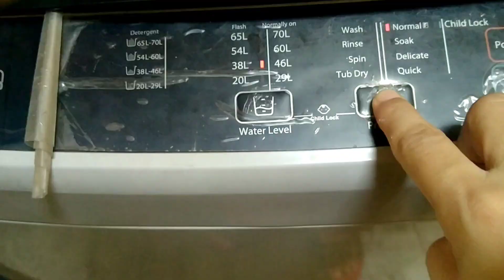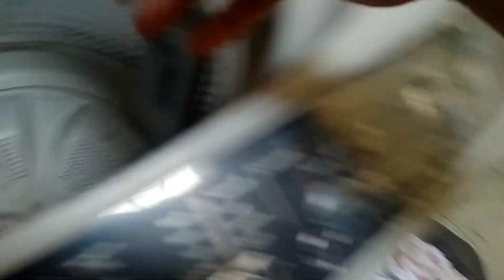Daily vlogs/ Kitchen cleaning/ aloo baingan recipe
In this video, I share my routine with you. I hope you would like it.